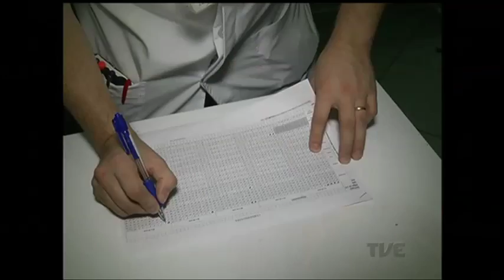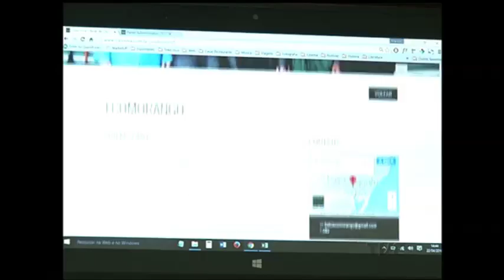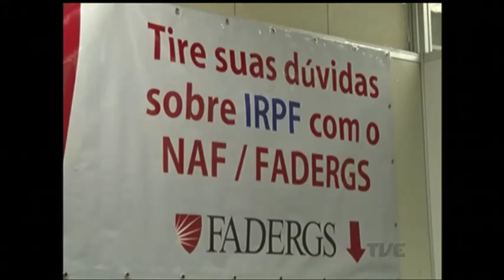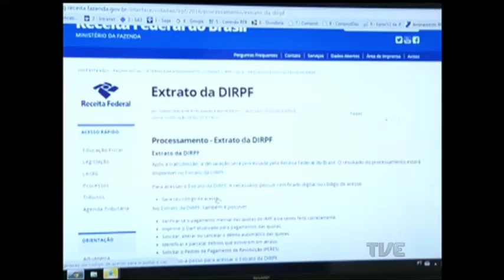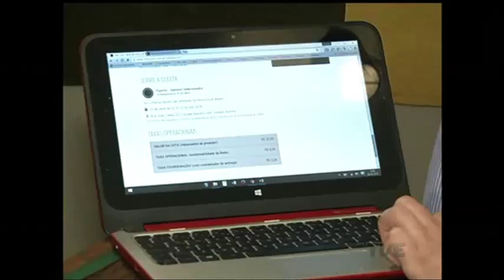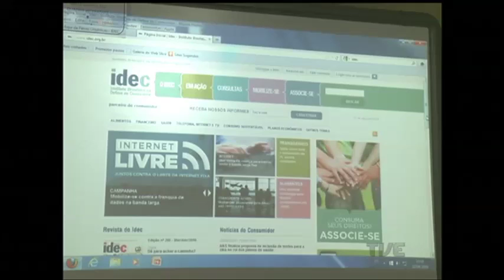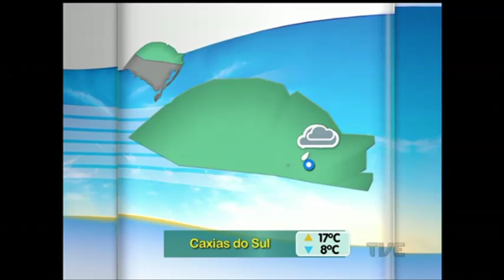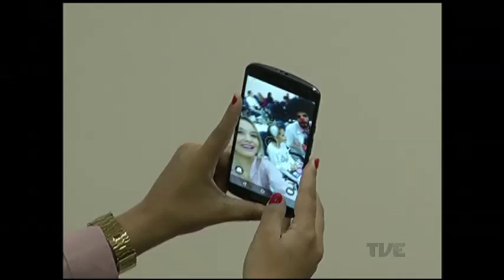Segunda Edição | TVE - 25/4/16